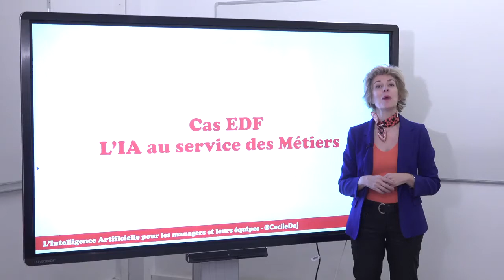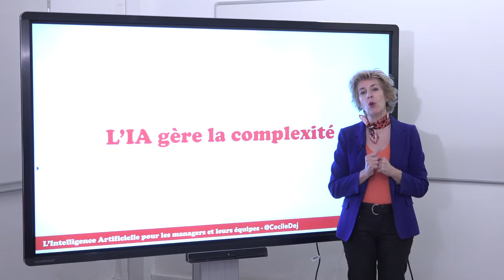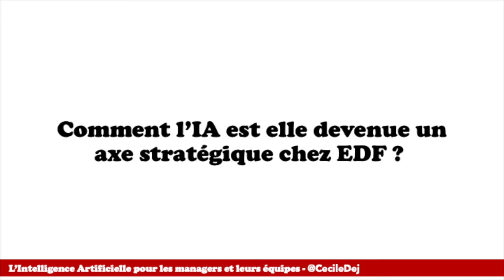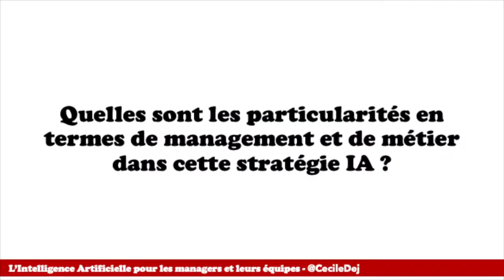S3-2 Le cas EDF #1